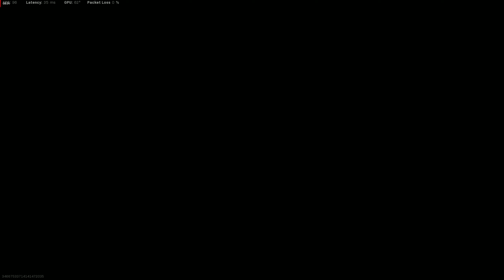Warzone resurgence quads - 11kills is not enough to carry the team to win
Modern warfare - Warzone resurgence quads gameplay